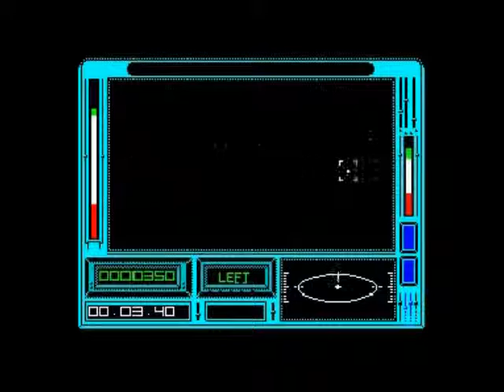British Gaming: Yethboth Plays: Ring Wars - Sinclair ZX Spectrum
Ring Wars on the 8-Bit Sinclair ZX Spectrum computer. This 3D Space Shoot'em up Exploration game was made by Vektor Grafix and released by Cascade Games in 1989. Also released on the Commodore 64 (C64) and Amstrad CPC.